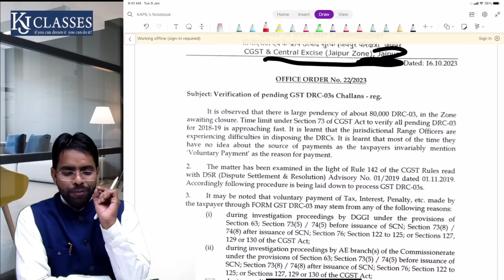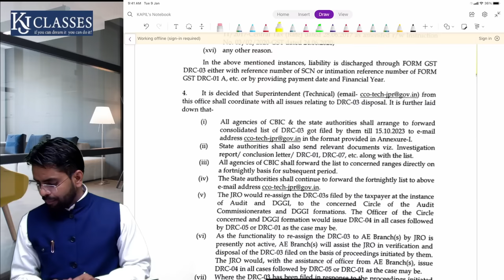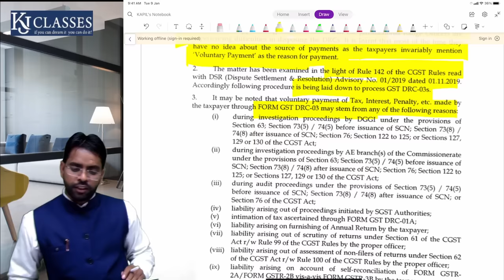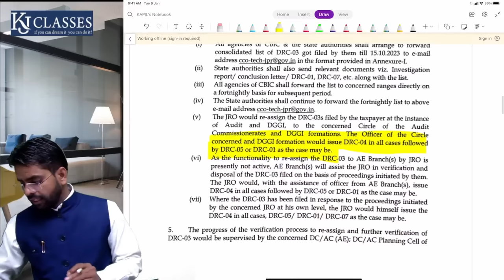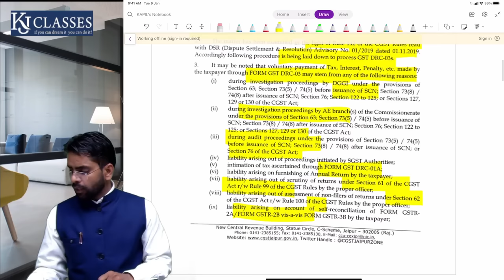खुशखबरी अब सभी DRC 03 होंगे FINAL | GST Latest Update | CA Kapil Jain